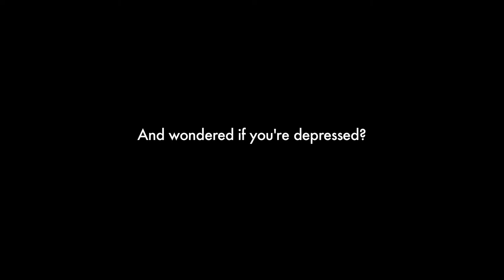DEPRESSED Announcement Trailer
DEPRESSED starring Ludovic Dubeau, Eddy Kara, Diana Skaya, Lolita, Liron Alon and Santino Lucia